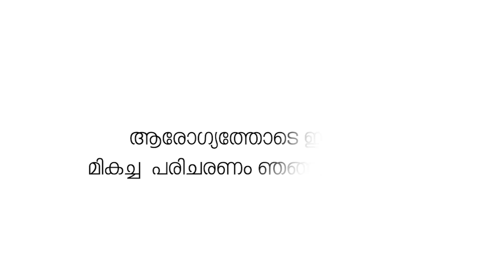യുഡിഎഫ് സ്ഥാനാർത്ഥി വി കെ ശ്രീകണ്ഠന് പിന്തുണയുമായി വെൽഫെയർ പാർട്ടി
പാലക്കാട് ലോകസഭാ മണ്ഡലം യുഡിഎഫ് സ്ഥാനാർത്ഥി വി കെ ശ്രീകണ്ഠന് പിന്തുണയുമായി വെൽഫെയർ പാർട്ടി